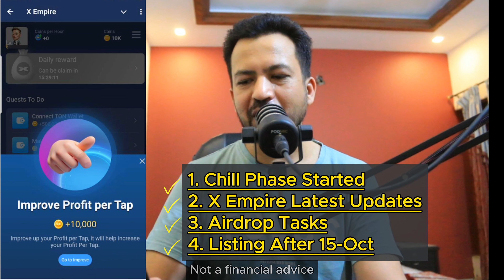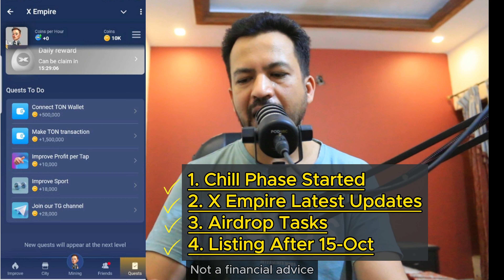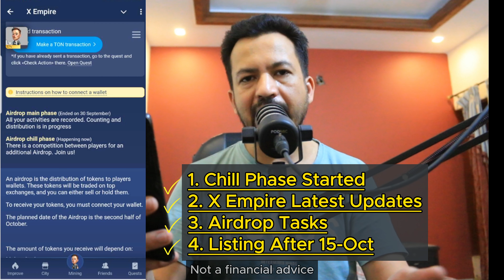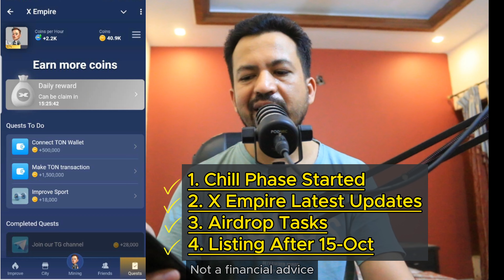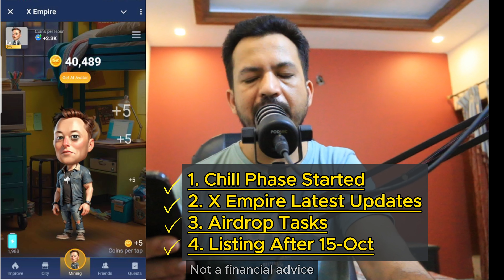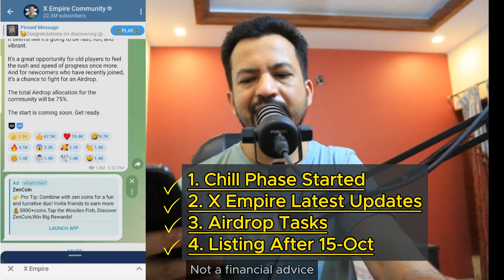X Empire Airdrop Update Today 💲💥 X Empire Listing Date & Price 😲🚀 X Empire Price Prediction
🔥X Empire Chill Phase Started Let's GO 😲🚀
AIRDROP TOKEN CLAIM & LISTING DATE
X Empire Airdrop Daily Tasks✅️| X Empire Airdrop Listing Date

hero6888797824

Your Queries;
x empire
X EMPIRE airdrop listing date
x empire all quests today
X empire airdrop price
x empire add a link verify
X empire airdrop listing
x empire listing update
x empire listing
x empire listing date and price
x empire airdrop date and Update
x empire update today
x empire news today
musk empire airdrop listing date
musk empire update
x empire tutorial
x empire investment today
X Empire listing date on exchange
X Empire price prediction on listing
X Empire airdrop price prediction
X Empire coin price on listing
X Empire auto clicker strategy
X Empire airdrop new update today
X Empire wallet connect
X Empire airdrop update latest
X Empire airdrop date in september
X Empire FREE AIRDROP GUIDE
X Empire coin
X Empire airdrop
X Empire airdrop snapshot
X Empire mining
X Empire airdrop telegram
X Empire app telegram mining
X Empire app telegram airdrop
X Empire telegram
X Empire price prediction
X Empire listing date
X Empire coin airdrop
X Empire coin price prediction
X Empire coin withdrawal
X Empire COIN FREE airdrop
X Empire airdrop wallet connect
X Empire airdrop withdrawal
free airdrop
airdrop emc token
airdrop crypto
free crypto airdrop
crypto airdrop
airdrop crypto free claim
airdrop free
free airdrop token
free airdrops
free cryptocurrency
how to buy coin on binance